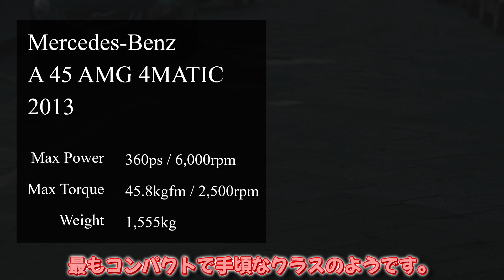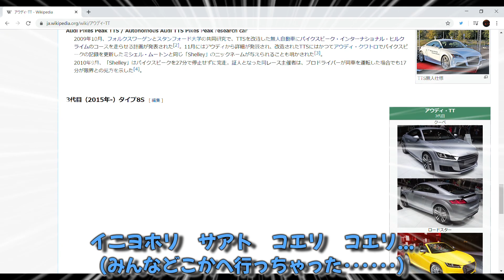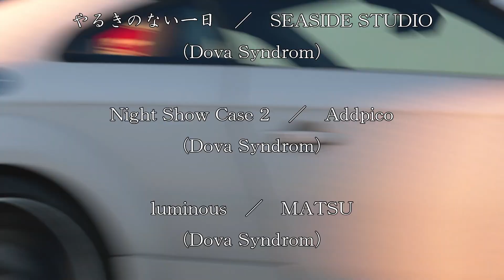【GTSport1.57】うｐ主がポンコツすぎて実力がよくわかってないメルセデスベンツ A45 AMGとアウディTTSクーペの実力をテストしてみる【ゆっくり実況？検証？】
グランツーリスモスポーツも発売して二年半が経過しようとしています。これまでのグランツーリスモシリーズの中でも収録車種が少ない今作ですが、うｐ主はポンコツなため、未だに実力がよくわかっていない車種がそれなりにあったりします。
今回はそんな（うｐ主にとって）謎の車種であるA 45 AMGとTTS クーペを持ち込み、どれくらい速いのかテストしてみました。